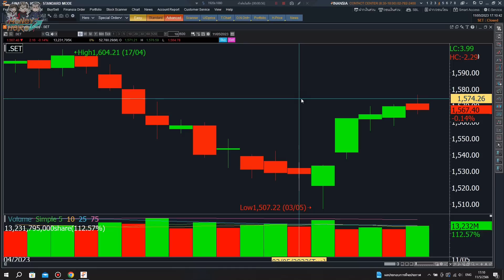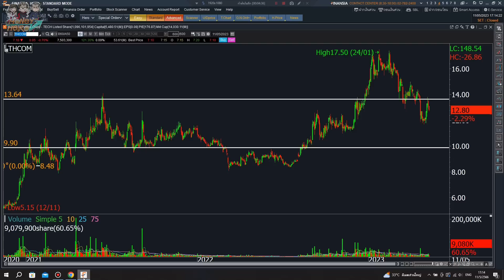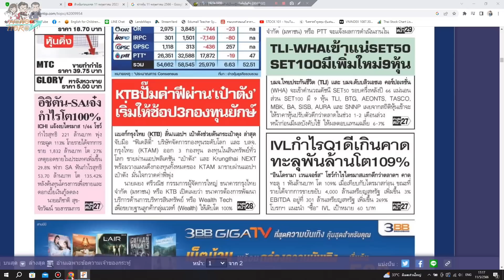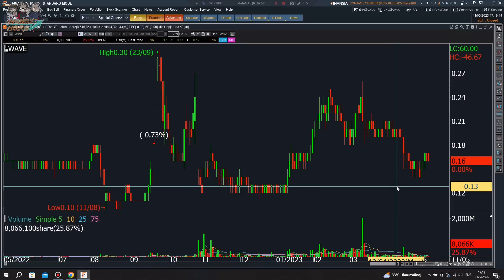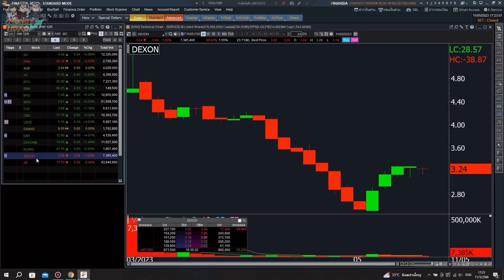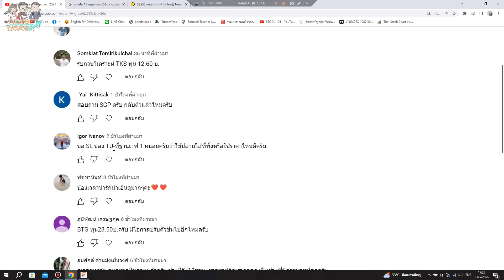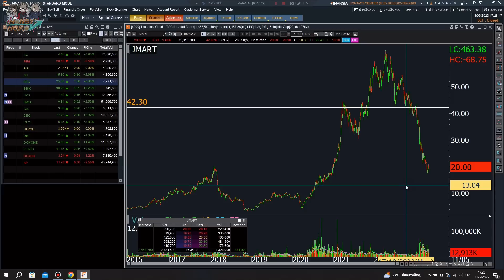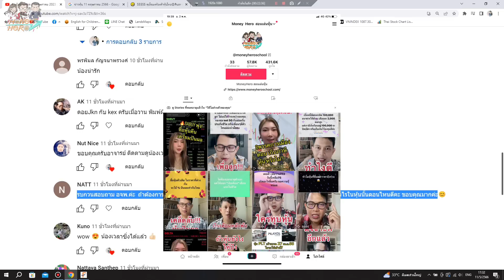ติวเข้มก่อนเทรด 12 พฤษภาคม 2023 | Money Hero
เข้ากลุ่มเทรดทองได้ที่
1. แชร์เทคนิค DAY TRADE
2. เจาะตื้นหุ้น INET start up เมืองไทย
3. 5 อันดับหุ้นเด้ง
4. หุ้น TC หุ้นเด้งยกกำลัง 2
5. เปิดบัญชีซื้อขายทองคำ

เปิดบัญชีเพื่อเทรดทอง